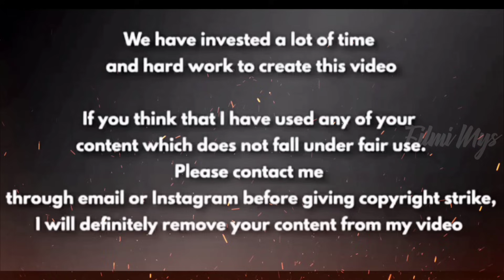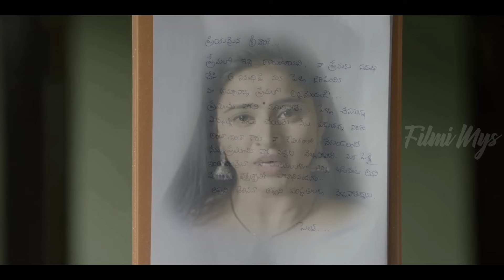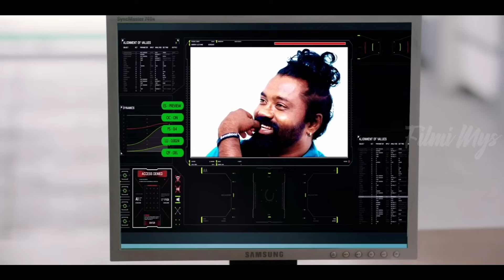Plan B (2021) Mystery & Thriller Movie Explained In Kannada | Filmi MYS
There are 38 million peoples who can speak Kannada language but only half population knows English and other languages. how will they feel & taste Hollywood movies? also not many people's know Hindi, Malayalam, Tamil, Telugu, and other Indian languages. As not all languages movies are being dubbed in Kannada, so we are just reviewing movies in Kannada language for those Kannada people who don't know English and other languages.

 🔎 Your Queries 🔎
Plan B movie explained in Kannada
Plan B 2021 movie explained
Plan B movie ending explained in Kannada

Credits :
Movie : Plan B
Director : K.V. Rahamahi
Producer : AVR
Original language : Telugu